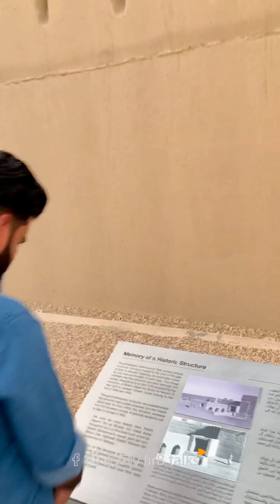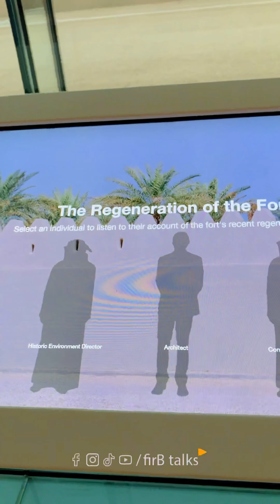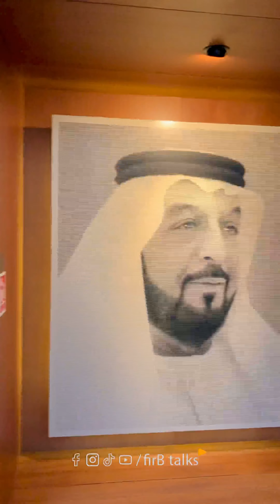Travel Vlog | Qasr Al Muwaiji | Al Ain - UAE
Qasr Al Muwaiji was built in the time of Sheikh Zayed bin Khalifa Al Nahyan, Zayed the First (r. 1855–1909) and his son, Sheikh Khalifa bin Zayed bin Khalifa Al Nahyan. Later it became the home and administrative base for the late Sheikh Zayed bin Sultan Al Nahyan, Founding Father of the UAE, when in 1946 he became the Ruler’s Representative in the Al Ain Region.

His eldest son, His Highness Sheikh Khalifa bin Zayed Al Nahyan, President of the UAE and Ruler of Abu Dhabi, was born at Qasr Al Muwaiji two years later and spent much of his youth there, learning from his father

travel vlog malayalam,travel vlog,travel vlog india,travel vlog abu dhabi,travel vlog background music no copyright,travel vlog dubai,dubai travel vlog